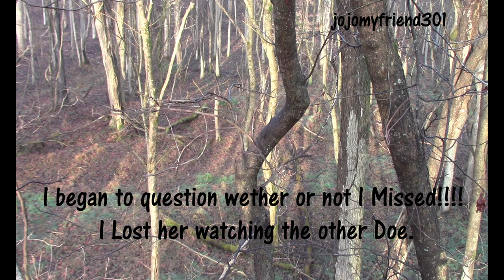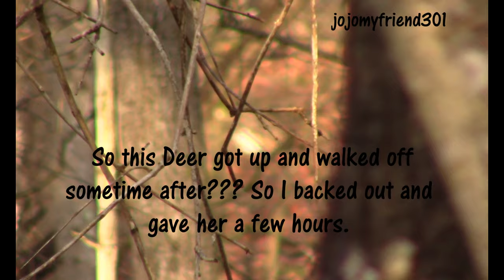Did I Miss?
Last Bow Kill of 2020